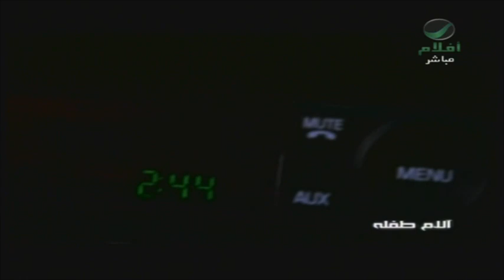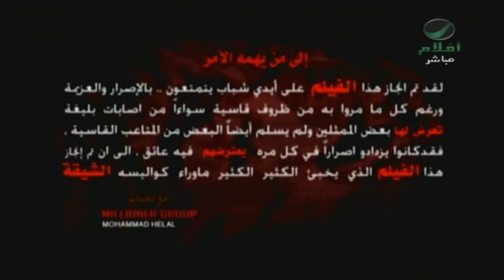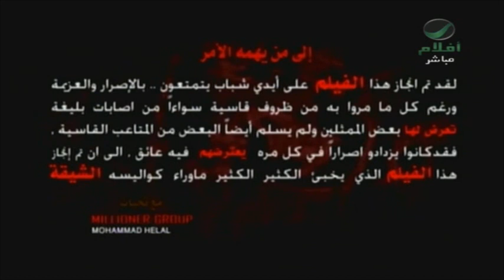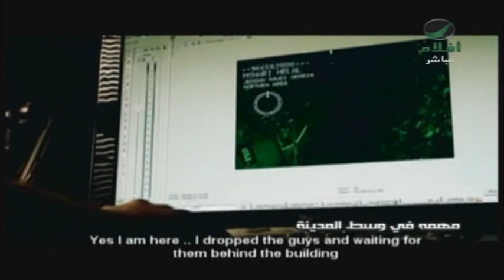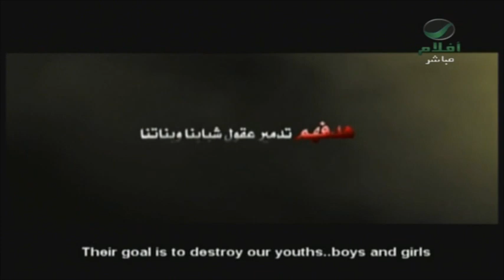مهرجان الفلم السعودي الاول الحلقه الثانيه